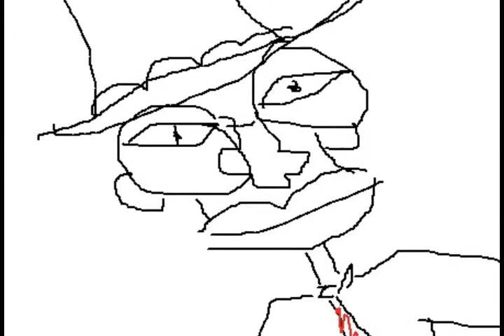Falavoi feat. Gananrouce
Camisa, corbata y short apretado.